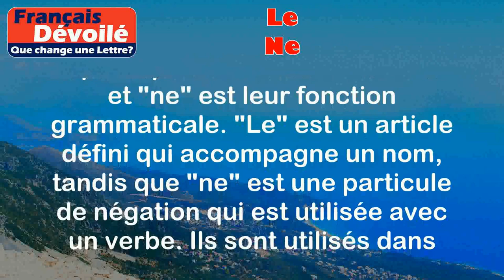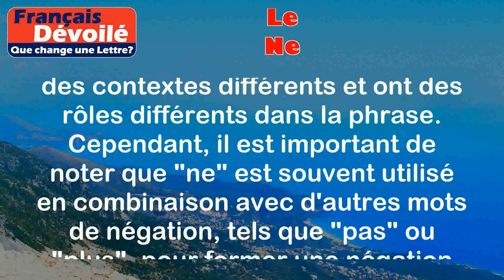Le et Ne (Une Lettre)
Le:
Le mot "le" est un article défini masculin singulier en français. Il est utilisé pour indiquer que le nom auquel il se réfère est spécifique, déjà mentionné ou connu des interlocuteurs.

Exemples:
- J'ai perdu le livre que tu m'as prêté hier.
- Le chien aboie dans la rue.

Ne:
Le mot "ne" est une particule de négation en français. Il est utilisé pour former une négation avec le verbe dans une phrase.

Exemples:
- Je ne comprends pas ce que tu dis.
- Il ne veut pas venir à la fête.

Différence:

La principale différence entre "le" et "ne" est leur fonction grammaticale. "Le" est un article défini qui accompagne un nom, tandis que "ne" est une particule de négation qui est utilisée avec un verbe. Ils sont utilisés dans des contextes différents et ont des rôles différents dans la phrase. Cependant, il est important de noter que "ne" est souvent utilisé en combinaison avec d'autres mots de négation, tels que "pas" ou "plus", pour former une négation complète.